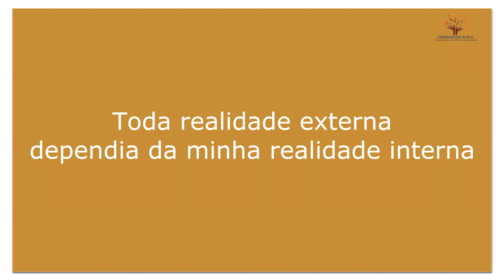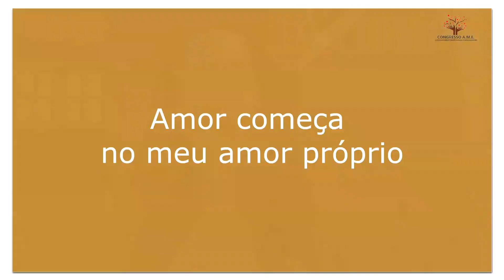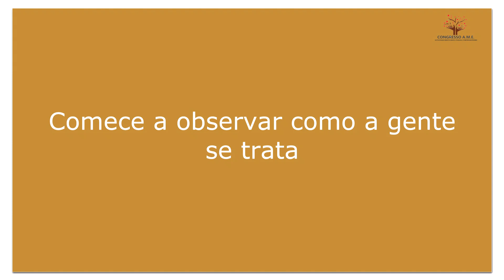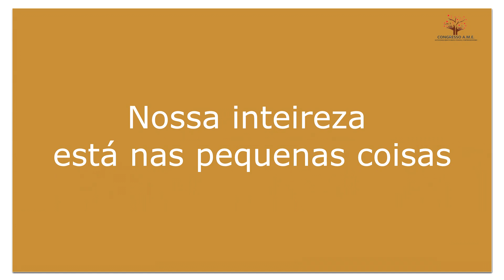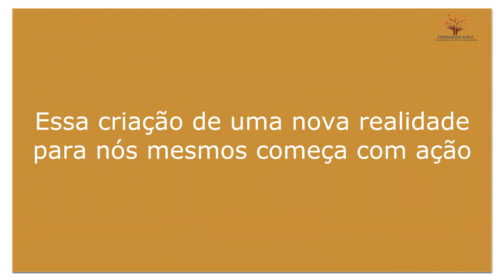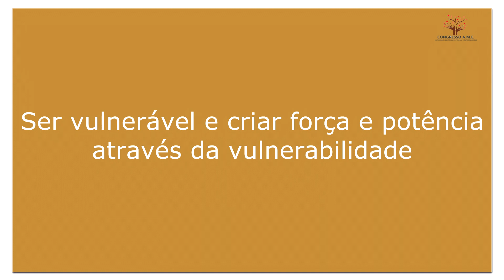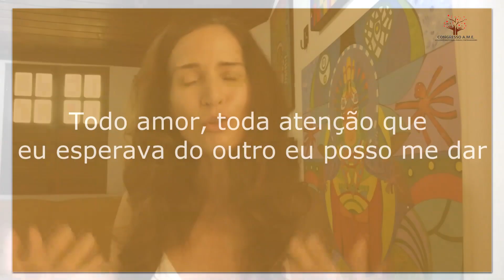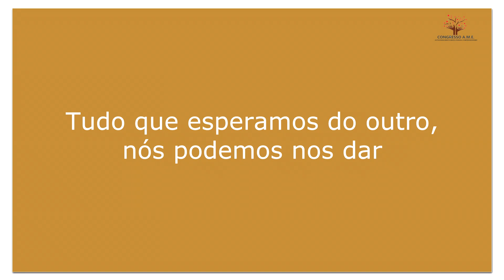AME - Palestra Ingra Lyberato - Amor próprio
Congresso A.M.E. - Autoconhecimento, Marca Pessoal e Empreendedorismo, gratuito, 100% on-line, com as palestras:
- da comunicóloga e fotógrafa Ana Paula Couto – falando de fotografia, autoconhecimento e identidade.
- da fisioterapeuta, Especializada em Saúde da Mulher e ginecologia natural Emilene Silva - falando sobre Autocuidado como possibilidade de autoconhecimento e empoderamento.
- da Mentora de Carreiras, Dra em Administração, Luana Farias - falando sobre os 5 pilares essenciais para uma carreira de sucesso.
- da atriz, e escritora Ingra Lyberato - falando sobre Amor próprio.
- da Mestre em Administração, Empresária no ramo de festas infantis, Luciana Buck - falando sobre Empreender na prática!
- da jornalista Maiara Liberato - com o tema Seja profissional desde o início;
- da  autora do Blog Querida Mamãe e colunista da Revista Meu Bebê e do Bahia Notícias Mulher, Nine Lima – falando sobre Estratégias para reposicionar a sua marca e empreender on-line;
- E Vivi Andrade – com o tema “Os 10 passos da Marca Pessoal para conectar pessoas e fazer negócios lucrativos”.
É um lindo evento e você não pode ficar de fora! É on-line, gratuito.
Nos encontramos lá!